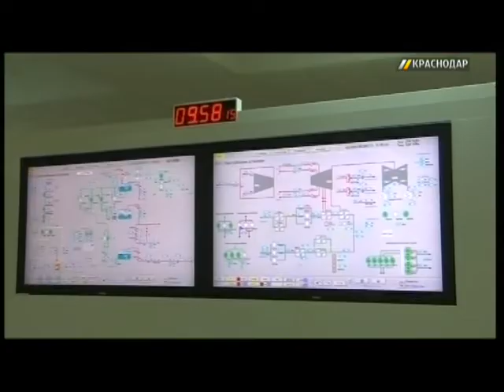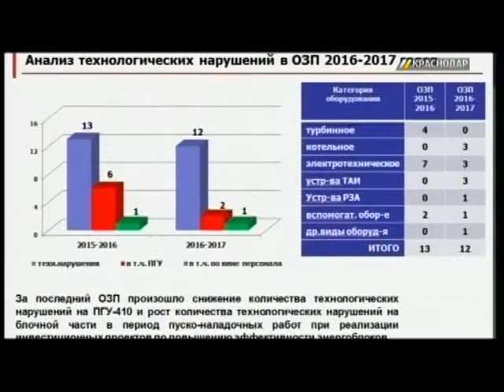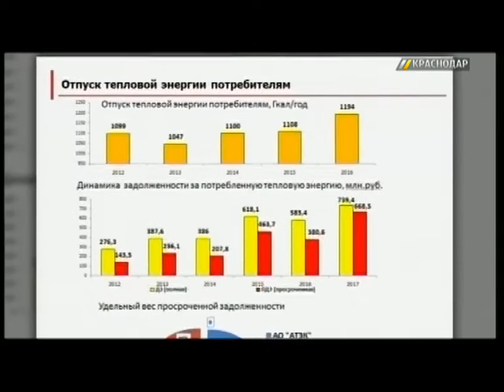Первышов поручил решить вопрос с долгами «Лукойл-Кубаньэнерго»